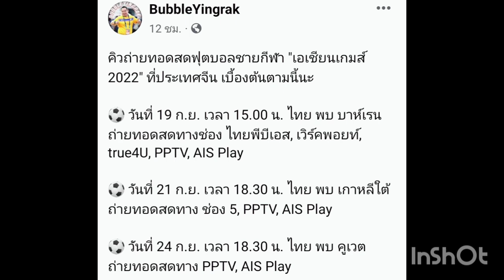โปรแกรม ทีมชาติไทย ถ่ายทอดสด ฟุตบอลเอเชียนเกมส์ ครั้งที่ 19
โปรแกรม ทีมชาติไทย ถ่ายทอดสด ฟุตบอลเอเชียนเกมส์ ครั้งที่ 19 หางโจว ประเทศจีน

ชัดเจน! โค้ชอิสสระ เป้าหมาย ทีมชาติไทย ฟุตบอลเอเชียนเกมส์ ครั้งที่ 19 🔥👊⚽🇹🇭👇

มีกันหรือยัง เสื้อฟุตบอลทีมชาติไทย เอเชียนเกมส์ 2022 3 แบบ 3 สไตล์ จาก GRANDSPORT แกรนด์สปอร์ต ไว้ใส่เชียร์ทัพนักเตะทัพช้างศึกคว้าชัย คลิ๊กชมสินค้าและสั่งซื้อทาง